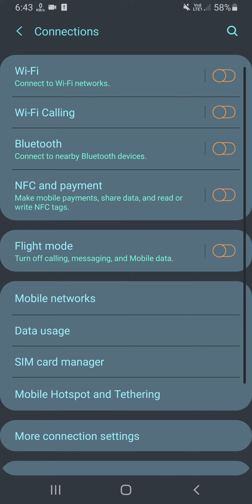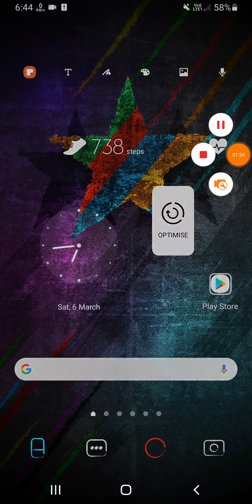Samsung A32 Hotspot Data Limit Set